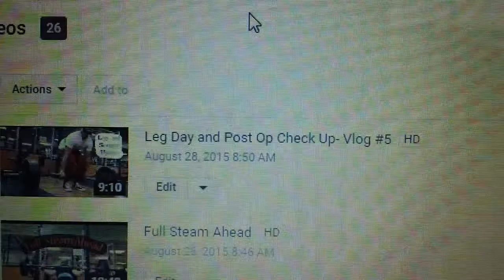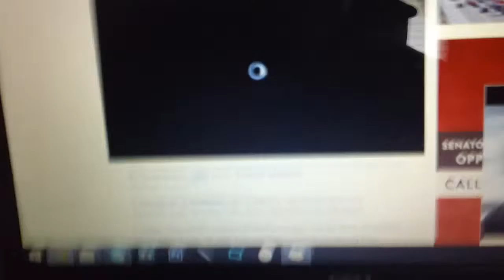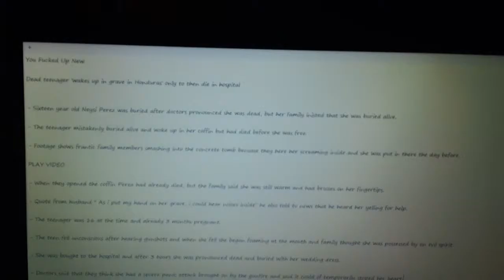Failure Isn't An Option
In life you have to do what makes you happy and follow your passion and not do what others seems like is forcing you to do!

Skype- domenicpalmieri_